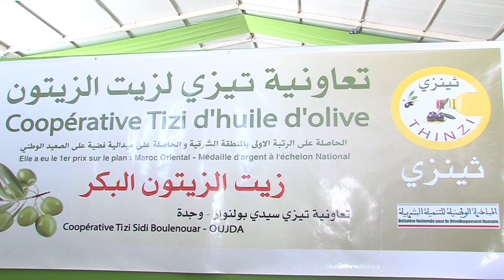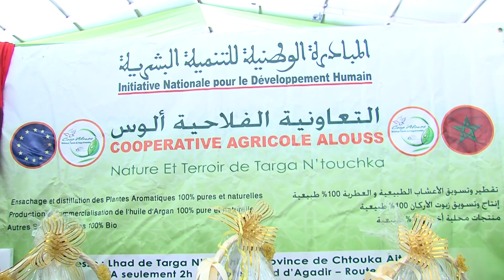ملتقى الفلاحة بمكناس متنفس لتسويق المنتوجات المدعمة من قبل المبادرة الوطنية للتنمية البشرية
يتيح "قطب المنتجات المحلية" الذي يستفيد من مساحة مضاعفة في الدورة ال122 من الملتقى الدولي للفلاحة بالمغرب المقامة حاليا بمدينة مكناس، للتعاونيات والجمعيات المغربية الرقي بالمنتجات الفلاحية التقليدية والجهوية.